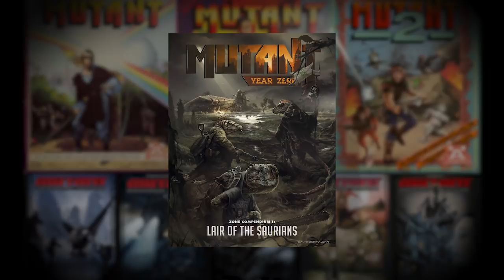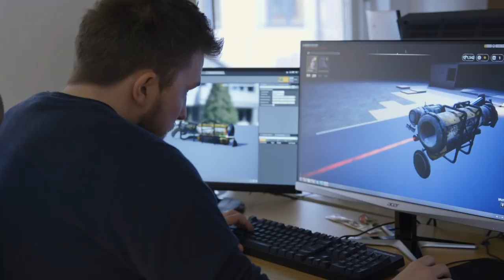What is Mutant Year Zero: Road to Eden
Coming to Xbox One on December 4th! Mutant Year Zero: Road to Eden is a tactical adventure game combining the turn-based combat of XCOM with story, exploration, stealth, and strategy. Take control of a team of Mutants navigating a post-human Earth. Created by a team including former HITMAN leads and the designer of PAYDAY.